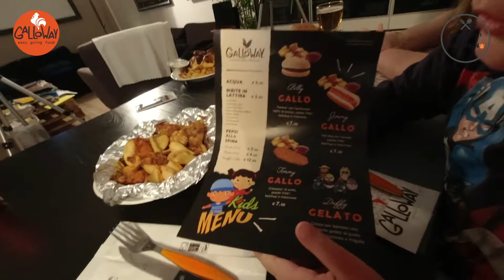Ristoranti al Citofono ep 09 GALLOWAY Padova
Se siete HATERS del Tofu e delle diete depurative non guardate questo video.
Se vi piace il pollo croccante ed amate i fritti, allacciate le cinture. Perché con @Galloway Padova si volaaaa

L'idea di Ristoranti al Citofono é quella di promuovere il lavoro di ristoratori, pasticceri, gelatieri e di chi in generale prova a resistere a questo momento così difficile.
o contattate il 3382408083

Qui la pagina ufficiale dove trovare il menù e info per la consegna: Galloway Padova

Agency: Videoe20.net
Director: Matteo Menapace
Copywriter: Alberto Gottardo
Producer: Videoe20.net
Country: Italy
Released: Aprile 2020